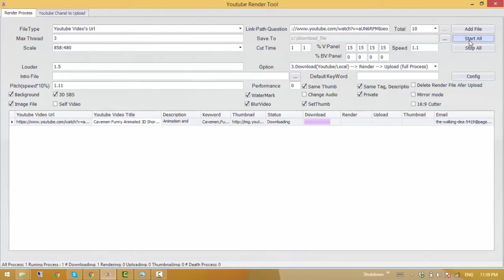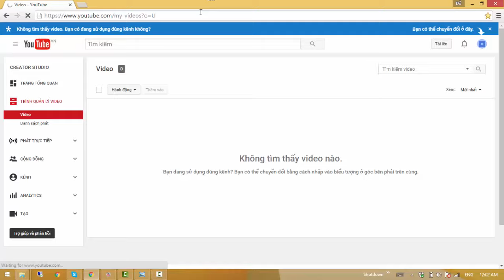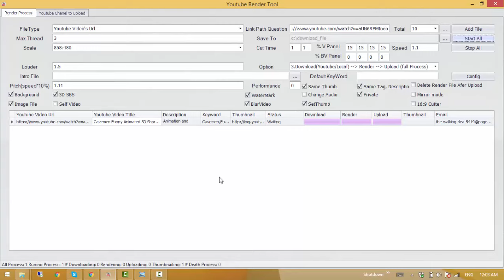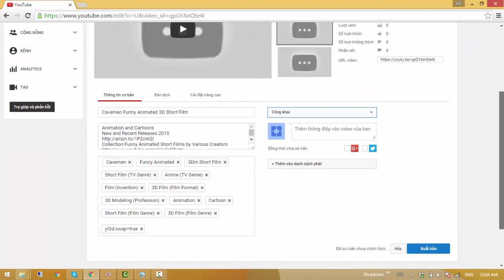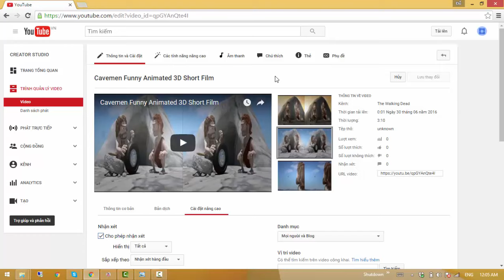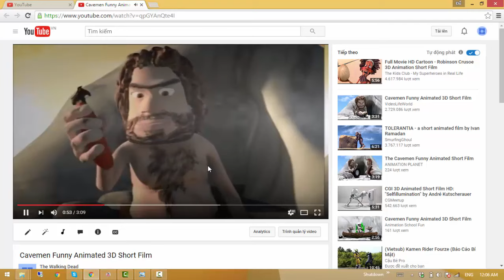Youtube render tool: lách bản quyền 3D side by side (30.06.2016)